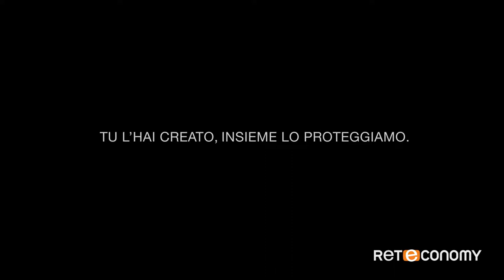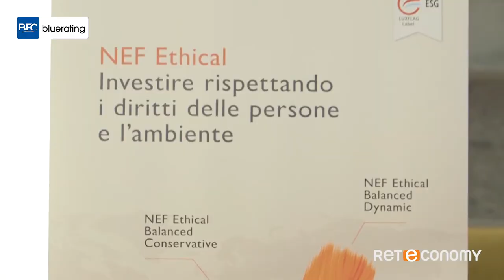Bluerating News del 8 novembre 2018